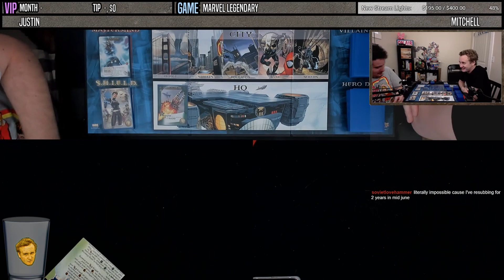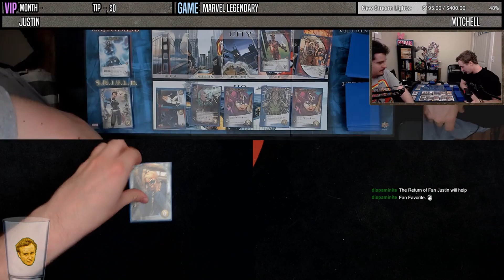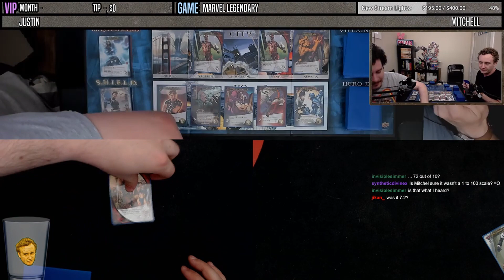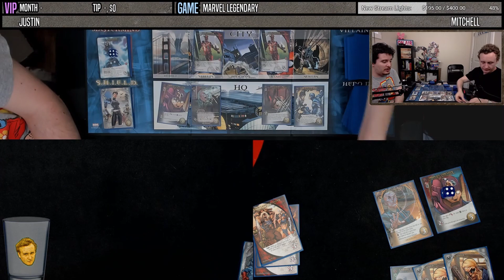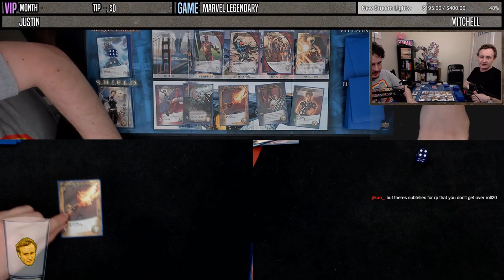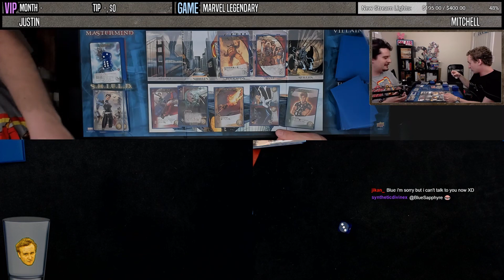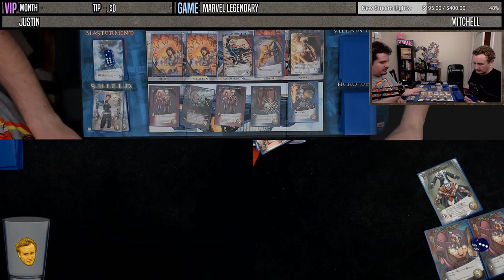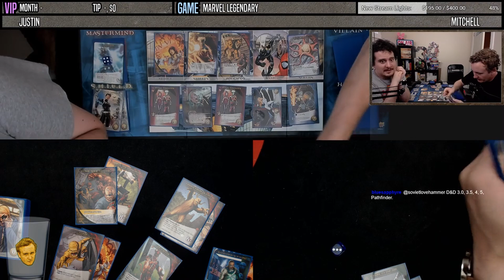LEGENDARY: MARVEL | Ragnarok | June 1st, 2019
Can Mitchell and Justin stop RAGNAROK?!